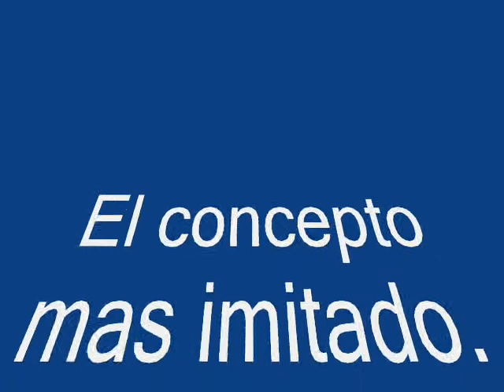El concepto mas imitado 0001